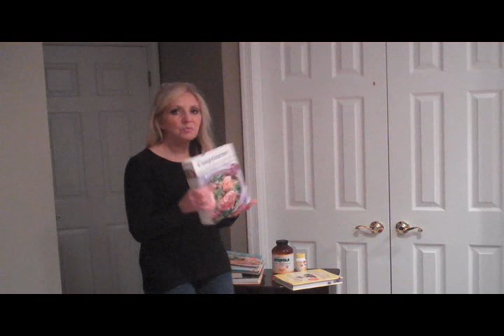Bikini Boot Camp - Day #5! Cookbooks, Vitamin C for Skin Renewal & Probiotics!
I'm on Day #5 of the Bikini Body Boot Camp and I'm feeling wonderful!  Here are the highlights:

*Feeling Lighter
*Adjusting the time of day of the components of my exercise plan to morning, noon and evening (seems to impact metabolism and feelings of well-being)
*Lost about 2 pounds
*Clothes fitting better
*Accompanying diet working very well

I also discussed several cookbooks, most notably the following:

Ultrametabolism Cookbook - Mark Hyman, MD (my favorite!)
WeightWatchers Cookbook
WeightWatchers in 20 Minutes
the Complete Middle East Cookbook by Tess Mallos
The New Armenian Kitchen - St. Andrew Ladies Society
Book of Middle Eastern Food

Thanks to one of my subscribers for the tip about taking 1000 mg of Vitamin C daily before working out.  Here is a link to a Dr. Mercola's website (I am not promoting him, nor do I receive any consideration or free products from his enterprise - his articles are informative)

I also talk briefly about how I have incorporated probiotics into my diet.